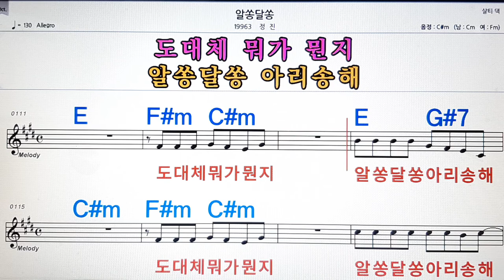알쏭 달쏭/정진💋노래방, 악보,반주, 가라오케 ,코드, 가사 .💖Karaoke, Sheet music ,Chord, Lyrics ,MR